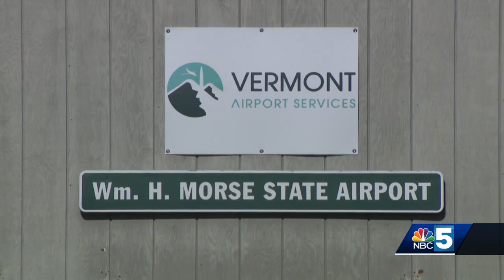New York man accused of stalking woman by plane appears in court